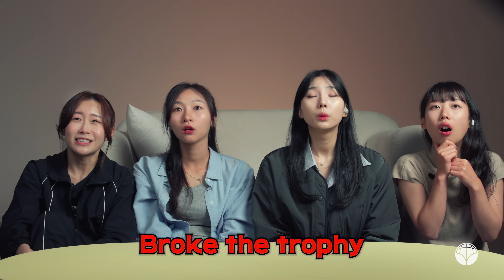Korean Girls Shocked By Ridiculous 1 In 1,000,000 NBA Moments | 𝙊𝙎𝙎𝘾